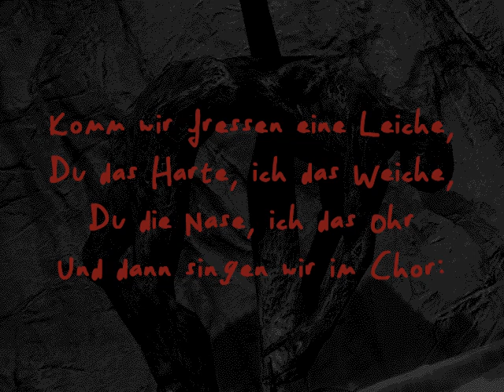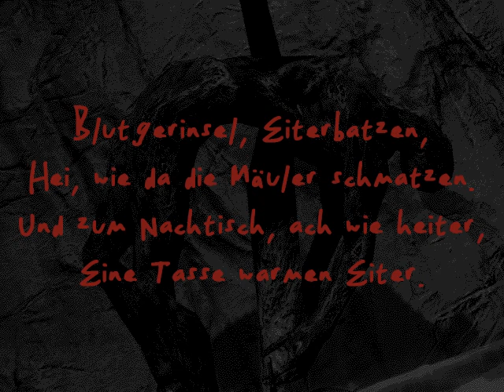Totensonnet Leichenschmaus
ein kleines morbides Liedchen.